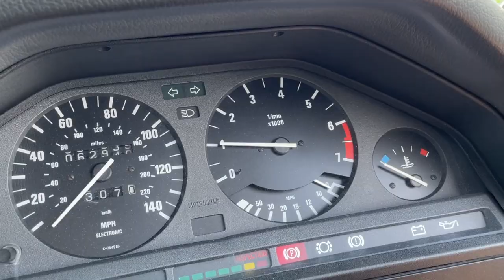BMW E30 M52B28 FULL BUILD IN LESS THAN 5 MINUTES BY WDS ORIGINALS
BMW E30 M52B28 Build Content, start to finish project.

We hope you enjoy this build video, we plan to bring you lots more content like this, let us know what you think of this video, drop us a like or a comment if you want to see more of our builds, also don't forget to subscribe for more content!

CAR SPEC:
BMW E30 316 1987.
62,000 Mile Shell.
4 Owners.
M April 2022.
M52B28 Engine Swap. BMW E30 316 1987.
62,000 Mile Shell.
4 Owners.
MOT April 2022.
M52B28 Engine Swap. - Dyno’d 235hp
M50 Manifold.
M20 Lightened Flywheel.
New LUK clutch.
ZF gearbox & prop.
B2D shifter.
Full Custom Stainless Exhaust 2.5” rolled tip, sounds lovely!
Aluminium Radiator.
Electric Cooling Fans - digital gauges.
Metal Water Pump.
New thermostat.
E34 Sump & Pickup etc.
Oil Pump rebuilt with lock wired nut.
Major gasket refresh upon building too.
Recent oil & filter change.
Front subframe re in-forced & powder coated along with anti roll bar & brackets.
New lower arms, drop links etc.
325i Front brake upgrade.
Eibach springs & shocks.
OZ Racing Wheels